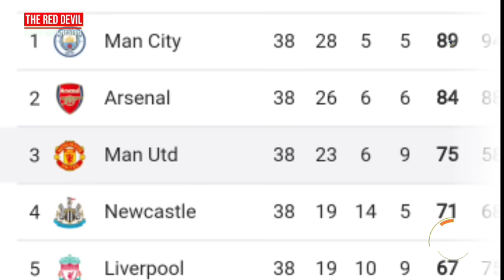DEAL ✅ MU BARTER MAGUIRE DENGAN HARRY KANE 🤝 TEN HAG BUTUH STRIKER ! UPDATE TERBARU🔴 Berita MU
BERITA SEPAK BOLA TERKINI & TERBARU HARI INI SERTA HASIL PERTANDINGAN BOLA TADI MALAM DARI The Red Devils - Berita Manchester United Terbaru Hari Senin, 24 Juli 2023  :